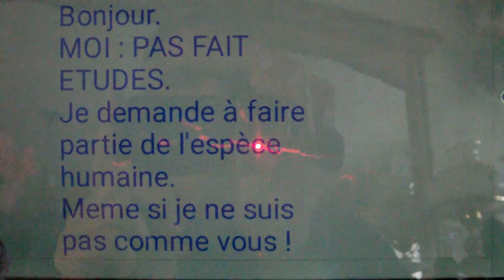Droits de l'homme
Bonjour. Je n'ai pas fait d'étude ! Et alors ? Je lis des livres, des magazines, des journaux... Je n'ai pas d'ambition, et alors ? C'est mon droit, je vous cède ma place, mais au moins respectez mon choix.